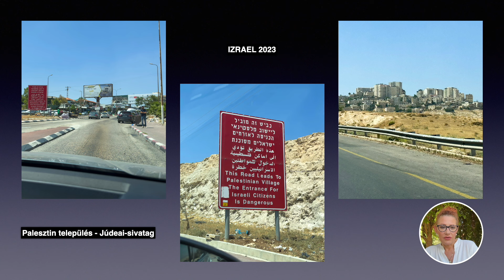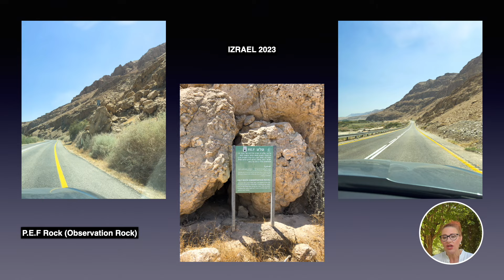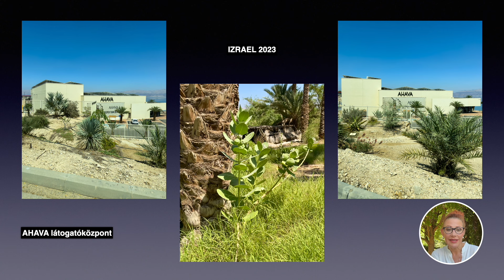Izraeli kaland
Tel-Aviv, Jaffa, Jeruzsálem, Júdeai sivatag, Jordán folyó, Holt-tenger. Nem is folytatom a felsorolást, csupa izgalmas és nagyon érdekes helyszín. Maga a tömény történelem, elképesztő kulturális és vallástörténeti kaland. Mesélek, miközben mutatok sok-sok fényképet és néhány rövid videót az utazásunkról. A kis szösszenetem elsősorban azoknak szól, akiket érdekel a világnak ez a különleges szeglete, nem csak néhány szimpla fotót szeretnének látni a közösségi médiában, hanem esetleg kíváncsiak a mögöttük lévő történetekre is. Ha tetszett vagy van véleményed, ne tartsd magadban 😉

► Madár Veronika
► színésznő
► parfüm
► parfüm teszt
► parfümajánló
► parfüm történelem

Kövess mindenhol! :)